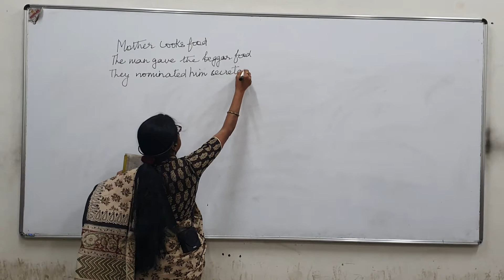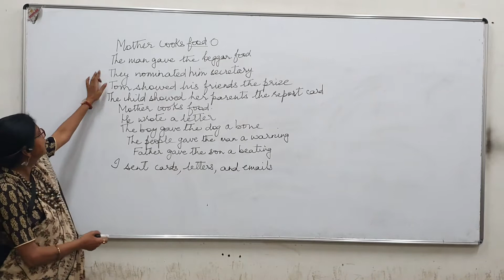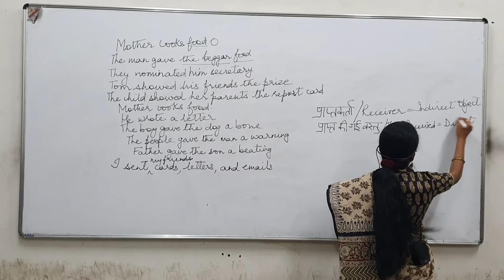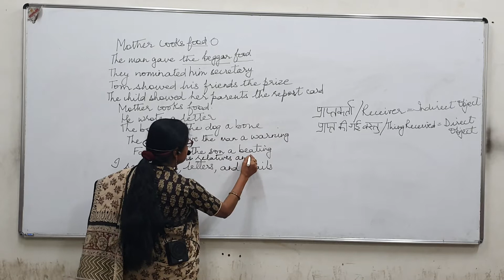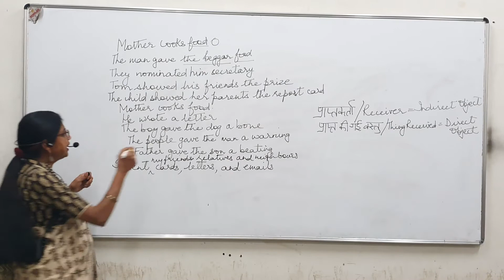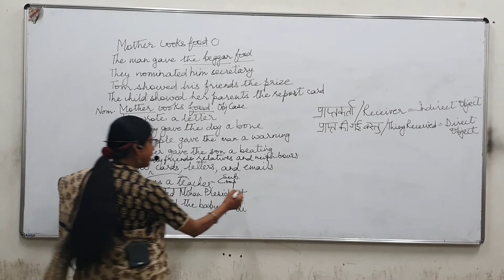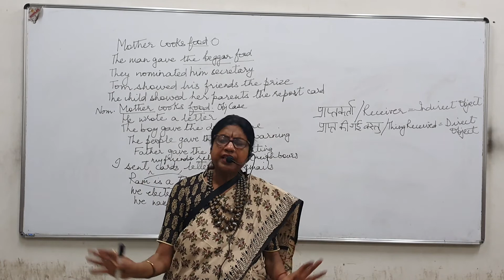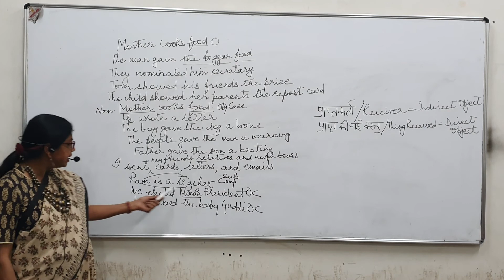Day 5 Basics of English Grammar